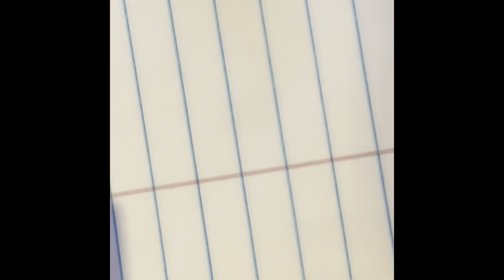Fan system to cool exterior rv refrigerator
This video shows my installation of four Artic P12 computer fans to cool the 1984 Dometic refrigerator in our Avion RV.

Zip Ties 4 inch 1000 pcs Cable Zip Ties with 18 Pounds Tensile Strength, Black

Cable Matters 2-Pack 6 Pin PCIe Extension Cable 10 Inches

MEIRIYFA 3 Pin 4 Pin Fan Adapter PWM PC Chassis Cooling Fan Hub 8 Way
Splitter 12V Speed Controller with 6 Pin Power Port

ARCTIC P12 PWM PST (5 Pack) - 120 mm Case Fan,
 PWM Sharing Technology (PST), Pressure-optimised

FULL DISCLOSURE:
Avion Overlander is a participant in the Amazon Services LLC Associates Program
you purchase. This helps with my channel and allows me to continue to make videos.